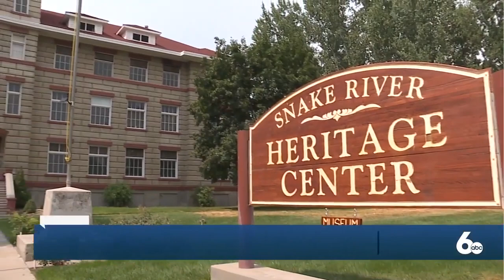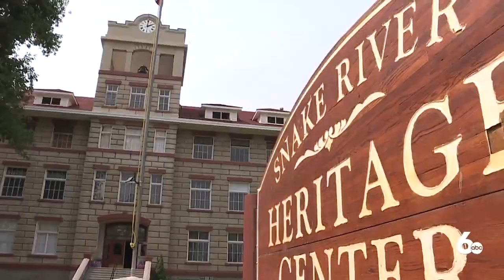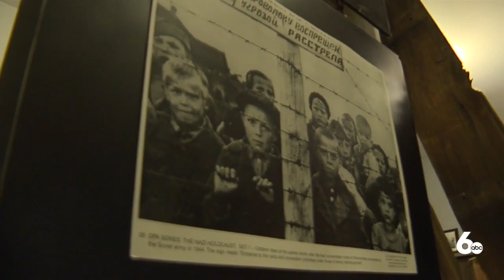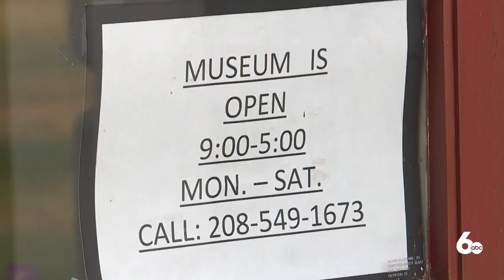My Idaho: Weiser Museum rich with history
There is a beautiful three-story building in Weiser that breathes history. The Snake River Heritage Center is a great place for history buffs to learn a thing or two.